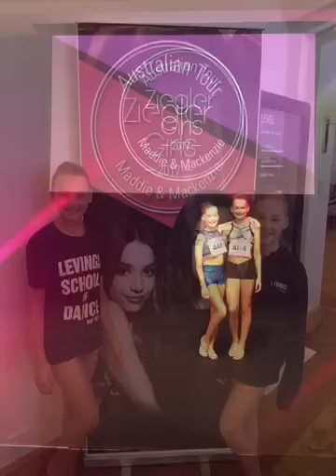4th Video from the Maddie and Mackenzie Workshop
Dance off and photos from the Gold Coast Maddie and Mackenzie Workshop Tween section.